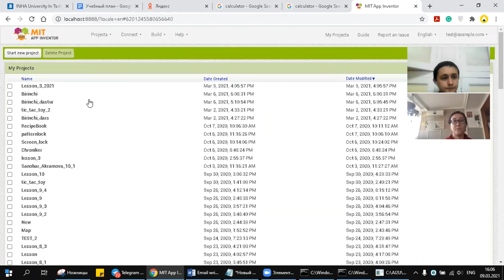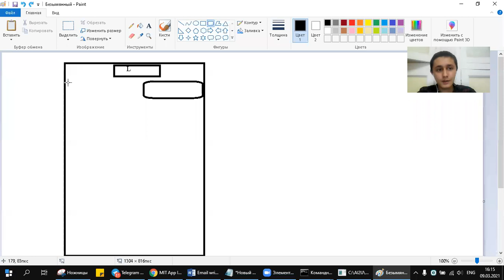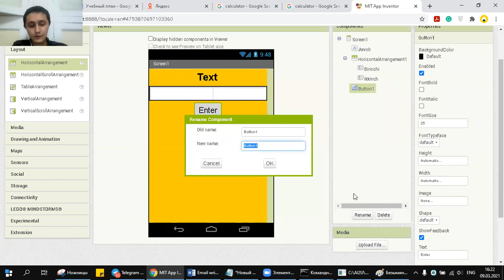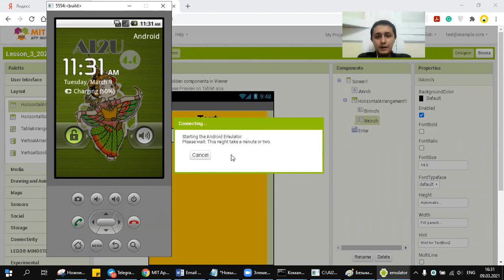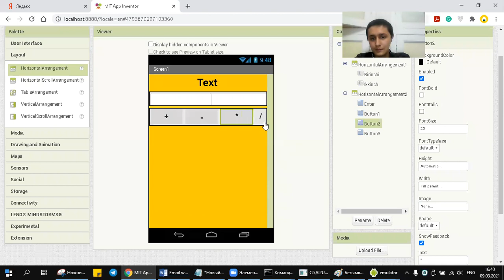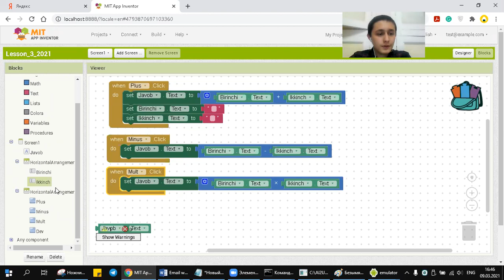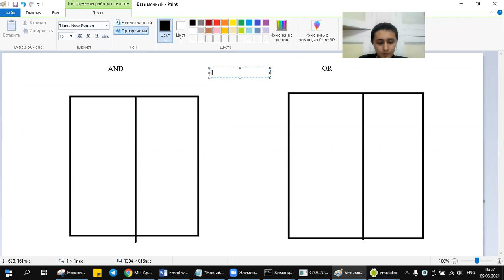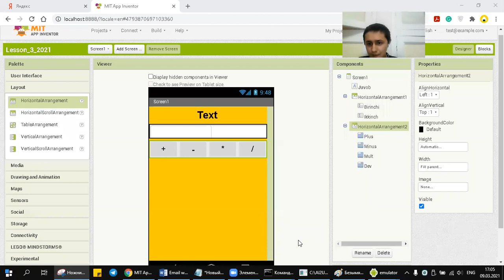O‘zbek tilida App Inventor seminar #3